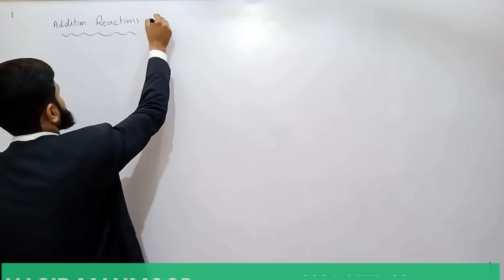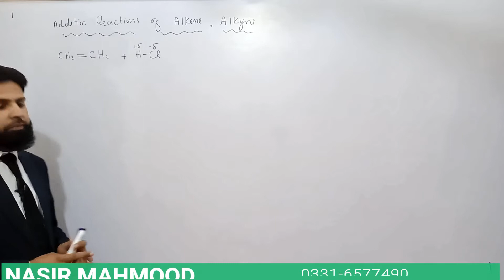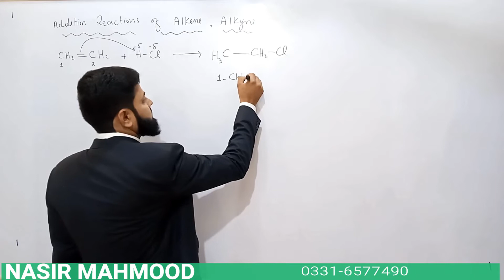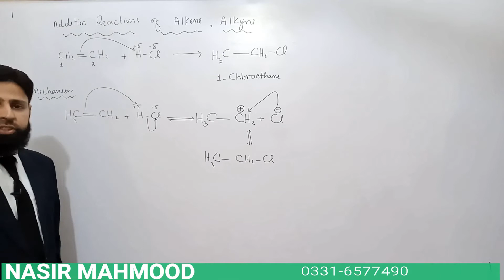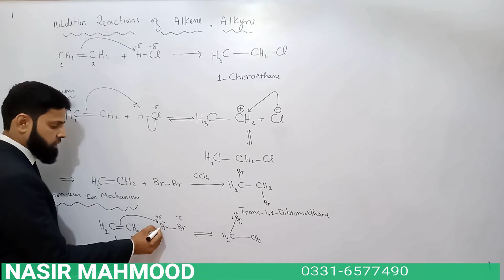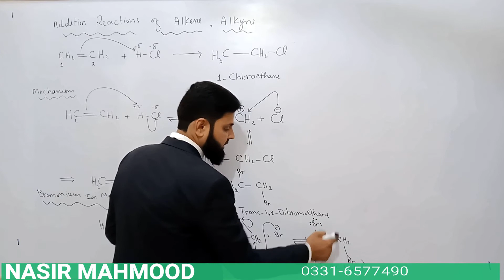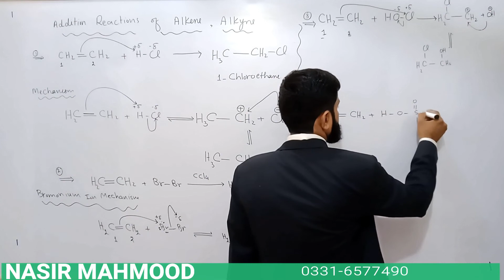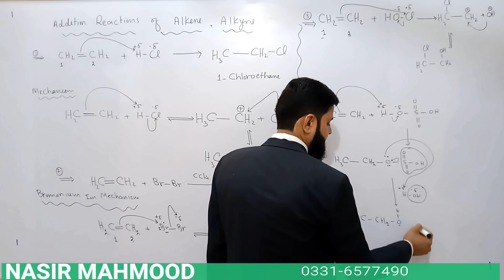Addition Reactions Of Alkene 1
REACTION OF ETHENE WITH HDROCHLORIC ACID

REACTION O F EHTENE WITH BROMINE

BROMONIUM ION MECHANISM

REACTION OF ETHENE WITH HYPOHALOUS ACID

REACTION OF EHENE WITH SULPHURIC ACID
Mechanism of ethene with sulphuric acid